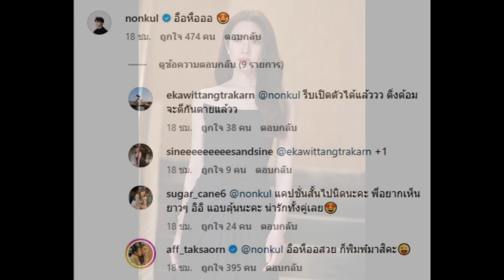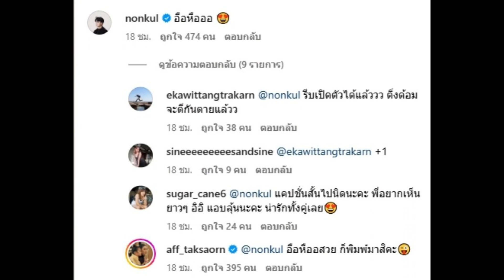รีบเปิดตัวเถอะ!! พระเอกดัง โผล่เเสดงตัวเเซว เเอฟ ทักษอร ออกสื่อเเบบนี้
เป็นคู่จิ้นที่มีเเฟนคลับคอยติดตามทั่วบ้านทั่วเมือง สำหรับคู่ของ นางเอกลูกหนึ่ง เเอฟ ทักษอร กับ พระเอกรุ่นน้อง นนกุล ชานน ล่าสุด เเอฟ ได้ออกมาโพสต์ภาพของตัวเองสวมชุดราตรีเกาะอกสีดำ ออกงานอีเว้นท์เเบรนด์ดัง

หลังจากที่ภาพนี้ถูกเผยเเพร่ออกไป นนกุล ได้โผล่เข้ามาคอมเมนต์ด้วยสั้นๆว่า อื้อหือ หลังจากนั้น เเอฟ ได้เข้ามาตอบกลับว่า อือหืออสวย ก็พิมพ์มาสิคะ (อิโมจิแลบลิ้น)

ท่ามกลางคอมเมนต์จากเเฟนคลับที่เข้ามาเเซวด้วยว่า รีบเปิดตัวได้แล้ววว ติ่งด้อมจะตีกันตายแล้วว, เชียร์สุดใจ นนรักใครพี่ก็รักด้วยน๊าา, หอมกลิ่นความรัก, ใช่คนนี้หรือเปล่าครับที่ทำให้เราว้าวุ่น, น่ารักทั้งคู่เลย